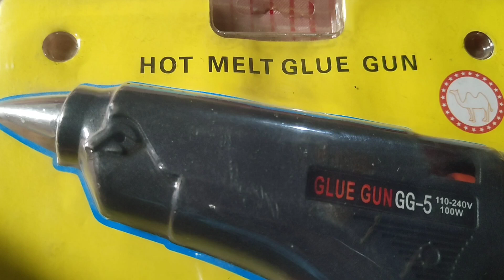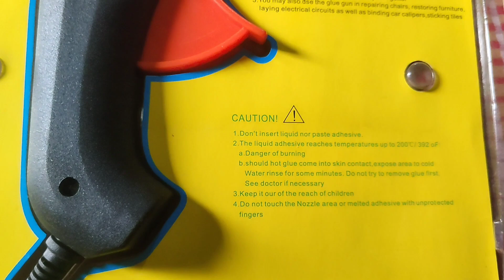Hot melt glue gun এর দাম সম্পর্কে জানুন।।।